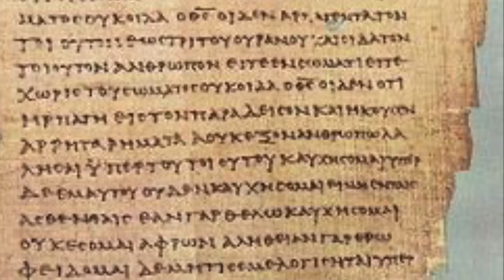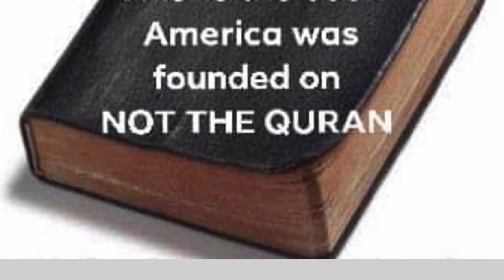Part 5: “How much do you trust the Bible you use?” (Westcott and Hort)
This is pt. 5 from the series: “How much do you trust the Bible you use?” (Westcott & Hort)